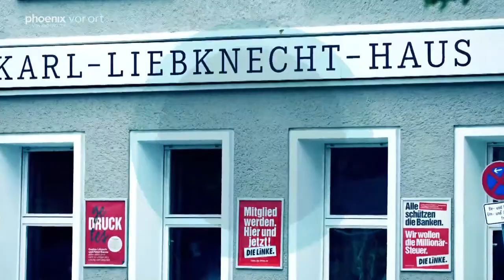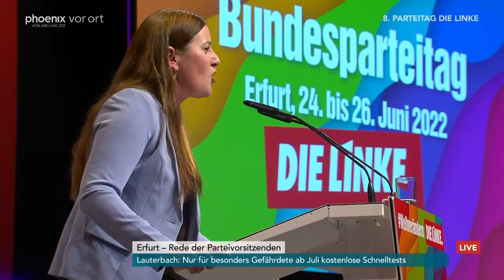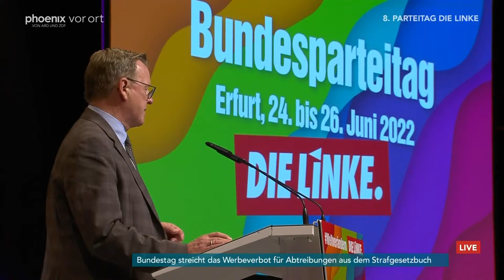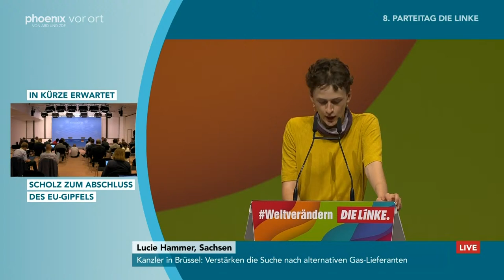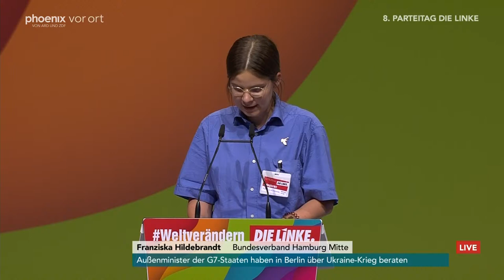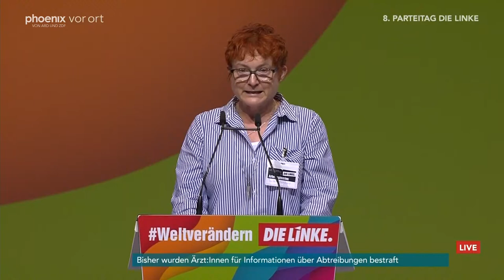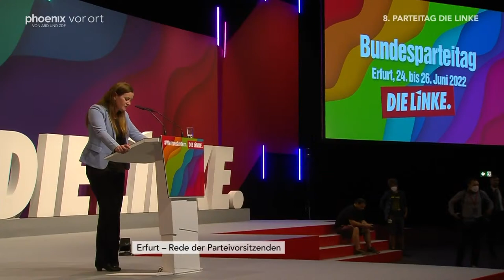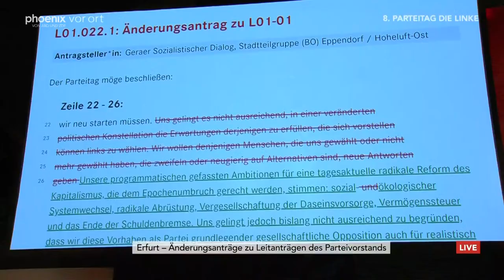Parteitag die Linke in Erfurt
Sexismus-Vorwürfe, interne Parteiquerelen, schlechte Wahlergebnisse: Angesichts der schwierigen Lage muss sich DIE LINKE auf ihrem 8. Parteitag in Erfurt komplett neu aufstellen und wählt sowohl den Parteivorstand als auch die Geschäftsführung neu. Zudem sollen in Generaldebatten die internen Sexismus-Vorwürfe sowie die Russlandpolitik der Partei diskutiert werden. Entgegen der traditionell großen Nähe zu Russland will sich DIE LINKE nun laut Leitantrag klar gegen den russischen Angriffskrieg positionieren und ihre Solidarität mit der Ukraine bekunden. Doch intern zeichnet sich Widerstand ab: Eine Gruppe Delegierter rund um Sahra Wagenknecht hat gefordert, einzelne Passagen aus diesem Antrag zu streichen. Wer DIE LINKE nach einer Reihe von Wahlniederlagen und zahlreichen internen Querelen wieder aus der Krise führen könnte, ist derzeit unklar. Neben der aktuellen Parteichefin Janine Wissler haben sich unter anderen die Bundestagsabgeordneten Heidi Reichinnek und Sören Pellmann sowie der Europaparlamentarier Martin Schirdewan um den Parteivorsitz beworben. Für den Posten des Bundesgeschäftsführers stellen sich der brandenburgische Kommunalpolitiker Tobias Bank und Janis Ehling aus dem Parteivorstand zur Wahl. phoenix überträgt den dreitägigen Parteitag mehr als 15 Stunden live. Vor Ort in Erfurt führt Moderator Marc Steinhäuser durch die Sendung und Katharina Kühn kommentiert das Parteitagsgeschehen. Als Expert:innen analysieren Helene Bubrowski von der Frankfurter Allgemeinen Zeitung und Timo Lehmann vom Magazin Der Spiegel die Entwicklungen auf dem Parteitag. Am Freitag ordnet Prof. Emanuel Richter von der RWTH Aachen und am Samstag Prof. Torsten Oppelland von der Friedrich-Schiller-Universität Jena die Ereignisse ein.